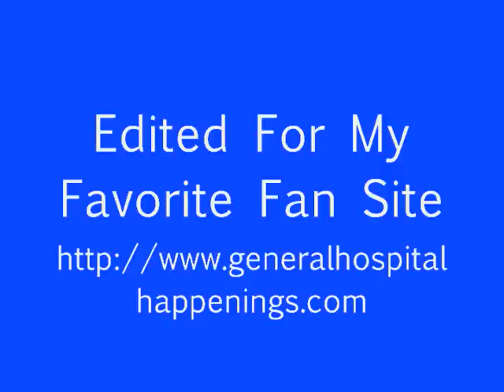08 10 12 John & Sam